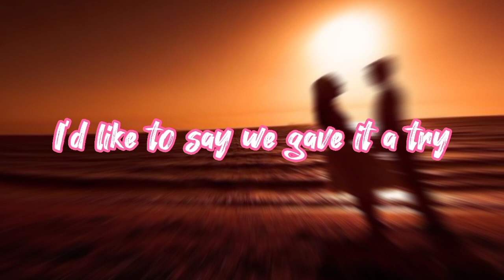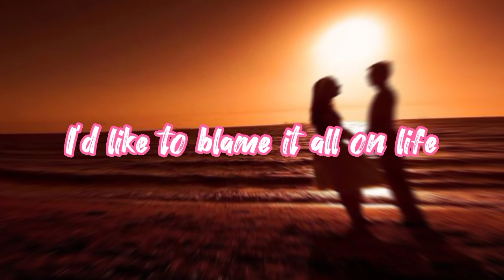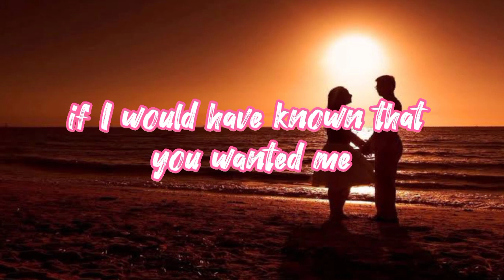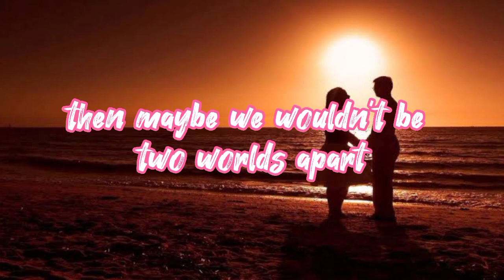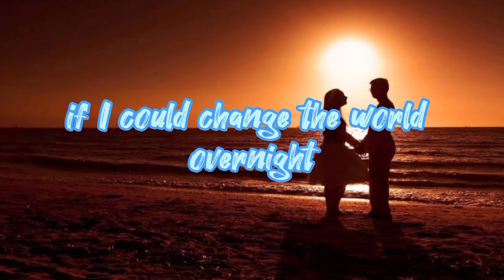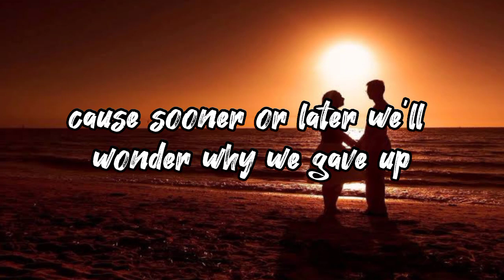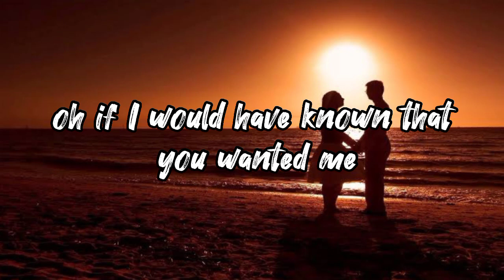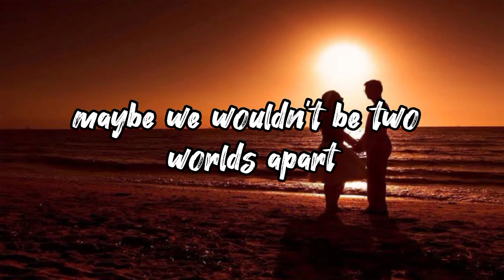Almost is Never Enough || Duet || Ariana Grande Ft Nathan Sykes || Karaoke Version || Viral || FYP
Please kindly support my channel by clicking like share subscribe and leave some comment down below to request another songs thanks for watching and leave some comment down below to request another songs, thanks.

song by @ArianaGrande @NathanSykes